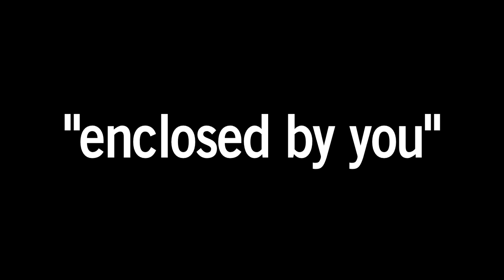josh white: enclosed by you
Originally posted August 8th, 2011.